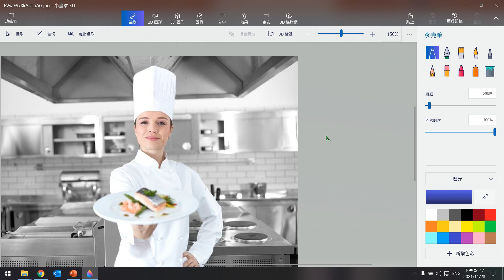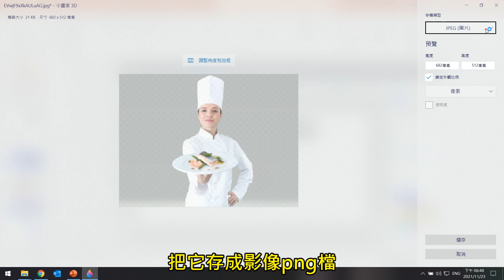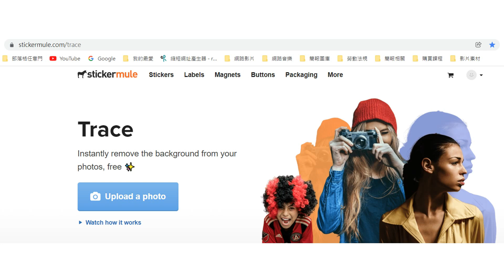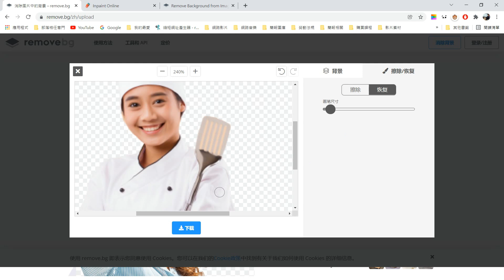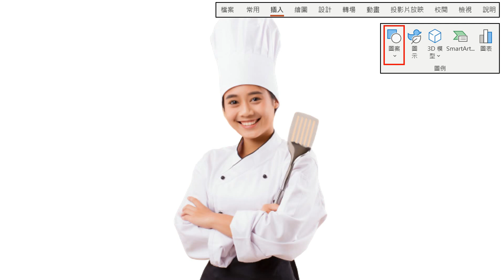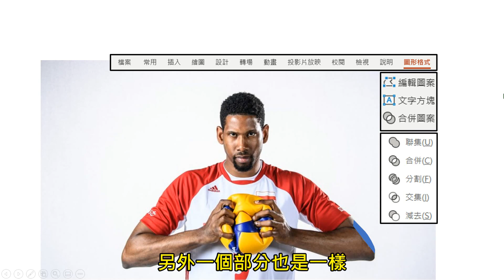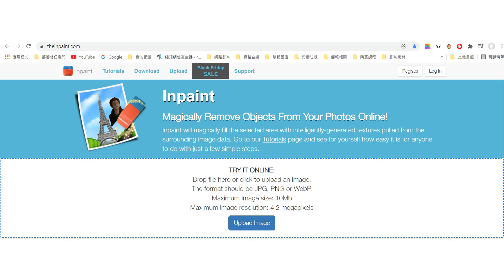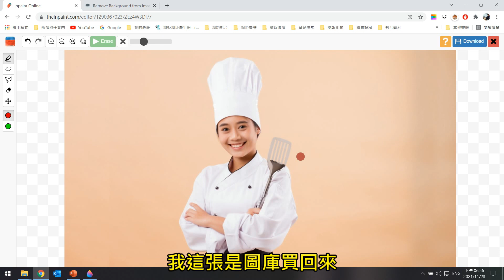【PPT簡報基本功】圖片去背與修補技巧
因為後續的多部影片都可能會用到相關圖片的去背，
所以今天為各位分享的是
我自己常用的幾種去背方法及資源，
另外遇到去背不完整甚至產生「破圖」時，
可以用哪些小方法解決，
都會在本部影片介紹～
相關的去背網站我也列在這邊，
提供大家參考：
1.圖片背景消除（Remove BG）：
4.【PPT簡報設計】讓簡報局部區域更吸引人注意的妙招-色彩凸顯